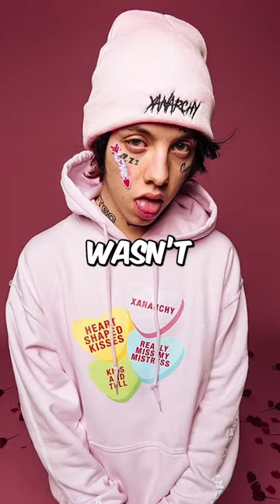RAPPERS THAT FELL OFF (LIL XAN)